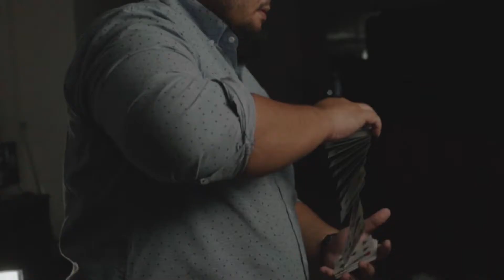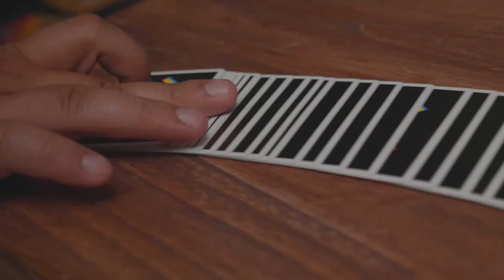SHIFT Playing Cards by Dimensions